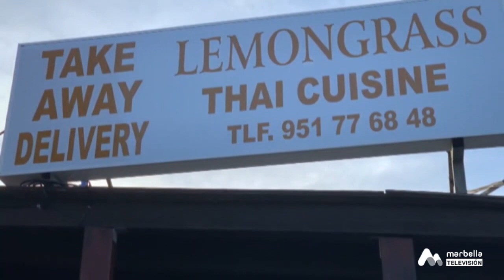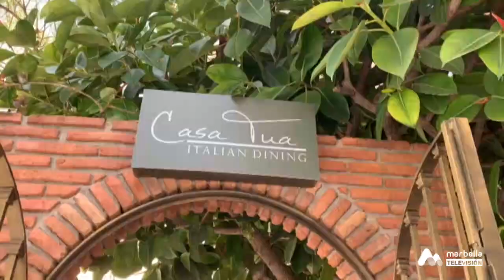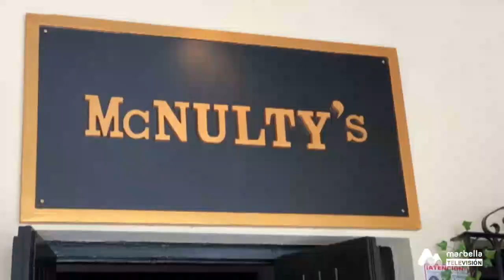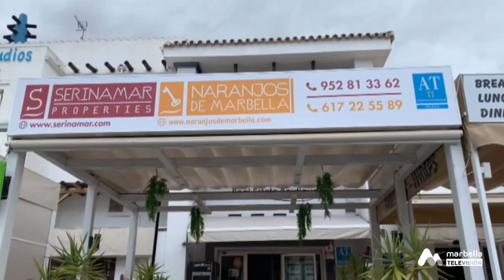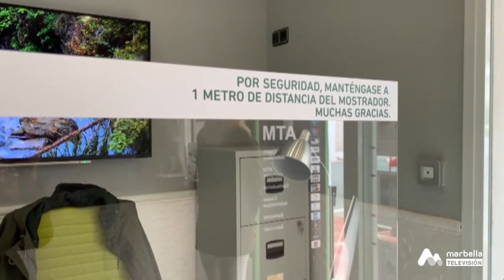MN306 MARBELLA NOW Tuesday 11th May 2021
MN306 MARBELLA NOW Tuesday 11th May 2021 welcomes Dr Hamzeh Alavirad of OranIT - Solar Energy

Then off to meet Julia Sanandrés of Serinamar Real Estate and meet some of the team, Georgi and Patricia.  Specialists sales and rentals in Los Naranjos de Marbella area

Guests make up by Anna Scott of The Make Up Room

A big thank you to Linea Directa for all their support of our show and our community with special offers just for us!!  Car, Bike and Home insurance - 5th year headline sponsor of Marbella Now for our Marbella Community . Call for further details on policies, Marbella discounts, courtesy car, free taxi up to 4 times a month, gps locator service and everything in English with superb customer service :)